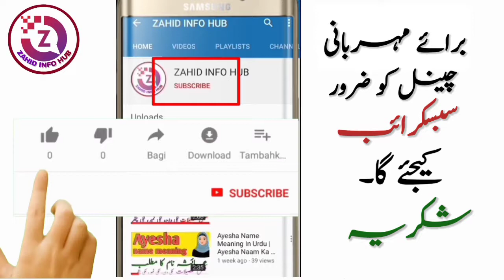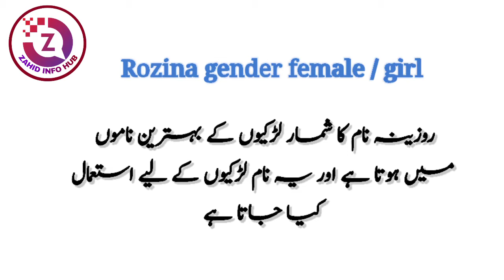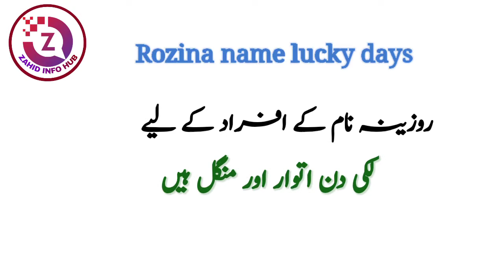Rozina Name Meaning In Urdu And Lucky Number | Rozina روزینہ Naam Ka Matlab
Rozina is a Muslim Girl name.The name Rozina originates from the Persian language. Rozina nam meaning is " Daily pay, Stipend".   The name Rozina meaning in Urdu " روز کی مزدوری، گلاب کا پھول ، Rozina is an Islamic name that most parents like, in this video you will know the meaning of Rozina name in urdu, I have shared with you some interesting facts about Rozina Name, Lucky number of Rozina name, Lucky days name Rozina, Lucky stone and lucky colors are included in this video of Rozina Name.

So if you have any questions in your mind about Rozina Name, then you must watch this video,

About Video :
rozina naam ka matlab urdu
rozina name and meaning
rozina naam ke meaning
rozina naam ki meaning
rozina naam ka meaning
rozina naam ki spelling
rozina urdu meaning
rozina hindi meaning
rozina meaning
rozina meaning in urdu
rozina name meaning in english
rozina meaning hindi
rozina meaning urdu
rozina ka matlab Kya hai
rozina ke mayne kya hai
rozina meaning
rozina name matlab
rozina naam matlab
rozina name mayne
rozina matlab
rozina mean
rozina ka matlab urdu
rozina ka matlab hindi
rozina name personality
rozina naam ki shakhsiyat
rozina naam ke log
rozina naam ki larkiyn kesi hoti hai
meaning of rozina
urdu meaning rozina
hindi meaning rozina
urdu mean rozina
hindi matlab rozina
urdu matlab rozina
rozina name meaning hindi
rozina name meaning urdu
islamic name,
islamic names,
boys name,
girls name,
baby names
muslim girl
famous girl names with meaning
girls names with urdu meanings
latest islamic name with urdu meaning famous girl names with urdu meaning
rozina روزینہ name meaning in urdu | rozina ka matlab kya hai |